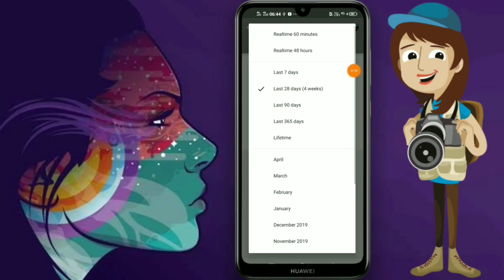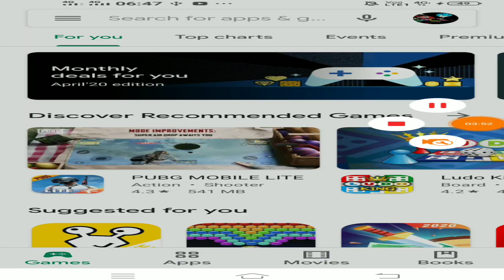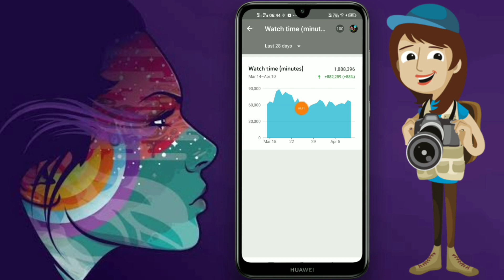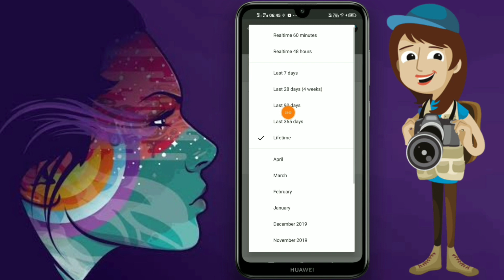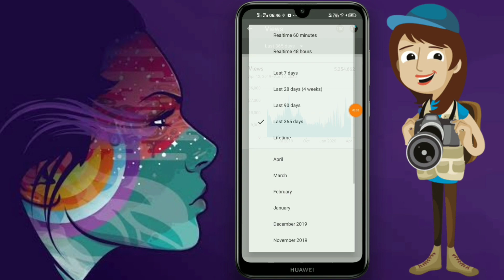आपकी वीडियो के Watch Time क्यों घट रहे हैं ? Why Decrease Our YouTube Videos Watch Time ?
Hello dosto aaj ki is video pe main aap logo bataunga ki YouTube watch time kya hota hai. Kya hamari videos ke watch time kam bhi hote hai. Sath hi aap yeh jan payenge ki 1 sal ke under kitane watch time complete karne hoge aapko ki aap apna YouTube channel monetize karwa paoge.

In this video i cleared Watch time related all confusion.

My Boya Mic :

My HP Headphone :

My Mobile or Camera Stand :

Camera Used :

lens used

Mobile Used

Laptop Used

Stand Used